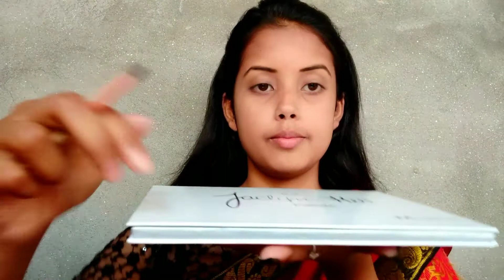Saraswati puja make-up look//Begginers make-up look👄//Simple Hair bun#Assamese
মই এইটো ভিদিওত সৰস্বতী পূজাৰ বাবে make-up look এটা দেখাইছো।। make-up r সকলোখিনি বস্তু মোৰ ওচৰত নাই, যিখিনি আছে সেইখিনিৰে মই এইটো look বনাইছো।। আৰু মই makeup কৰিব ভালকৈ নাজানো , নিজেই যিখিনি পাৰো কৰিছো।। ভাল লাগিলে like 👍 কৰি দিব 🙏

make-up#Saraswatipuja